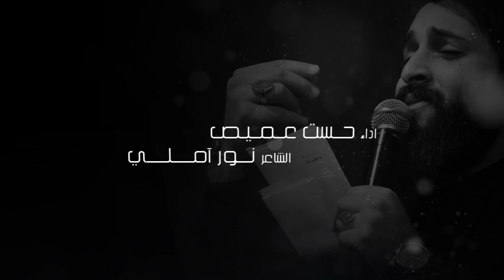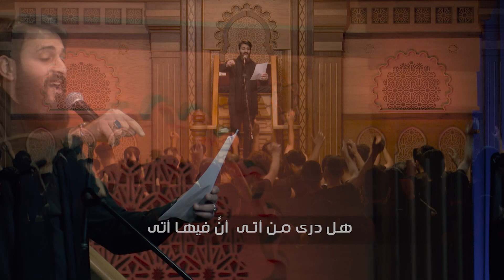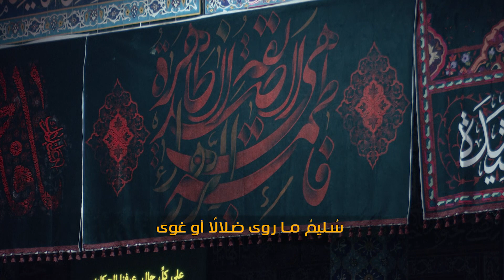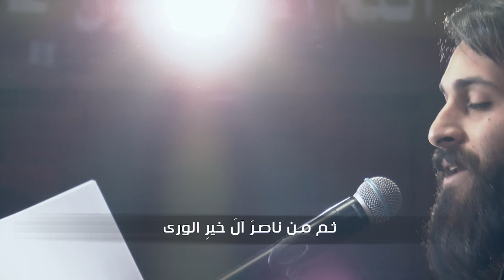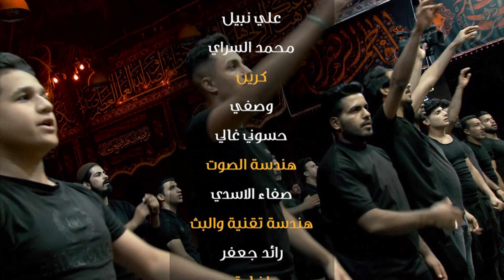عرفنا الحكاية - ملا حسن عميص - الليالي الفاطمية - 6 جمادي الاول - 1443 هجري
اداء حــــســــن عـــمــــيــــص
للشاعر نــــــــــــور آمـــلـــــــي
مونتاج مــــهــدي الـــدخـــيــــلــي

انستغرام              -    dawood_alashoor
سناب چات           -    dawood_alashoor
   تلغرام              -    dawood_alashoor